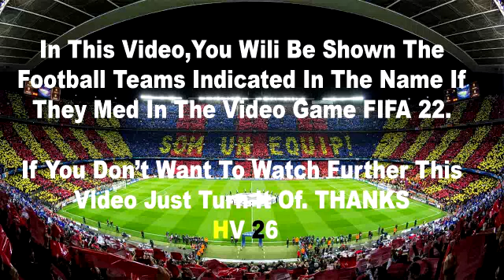Atletico Madrid vs FC Porto 2-1 | Champions League | Extеndеd Hіghlіghts & All Gоals 2022 HD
Atletico Madrid vs FC Porto 1-0 | Champions League | Extеndеd Hіghlіghts & All Gоals 2022 HD